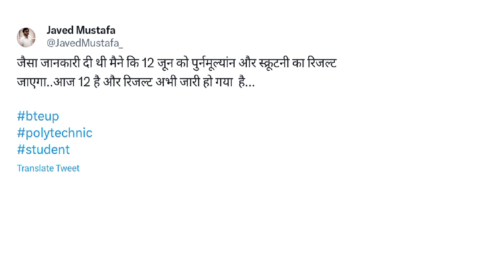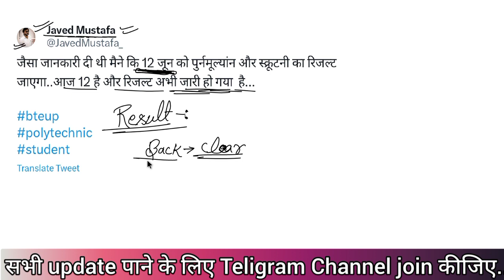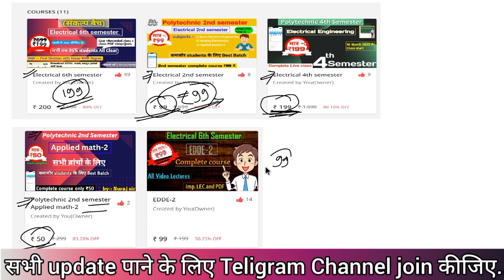Recheck, scrutiny result out 2023||BTE UP latest news today 2023||जल्दी से देखो अपना Result